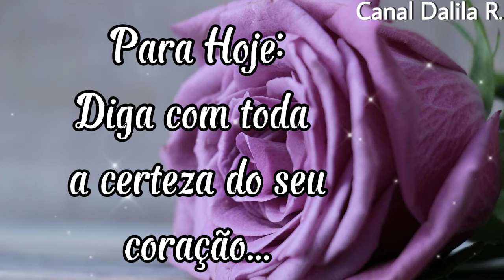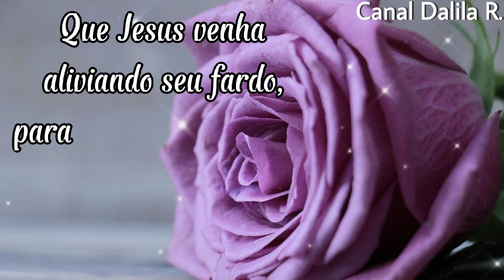Boa Noite / Para Hoje: Acredite que Deus será a sua Rocha e Fortaleza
Pra ser notificado sempre que tiver vídeo novo.

➡️ Para mais mensagens de Boa Noite clica no link.

Deus abençoe a cada um de vocês.🙌